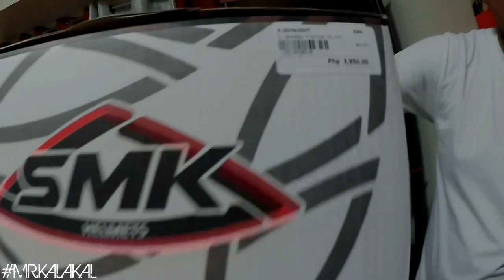HELMET REVIEW | SMK EL DORADO | RETRO CLASSIC DESIGN HELMETS